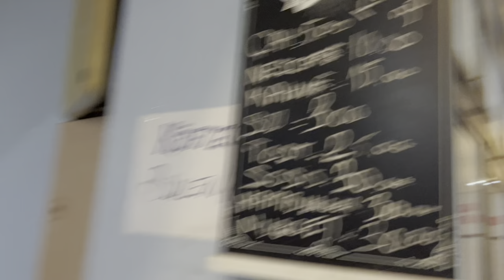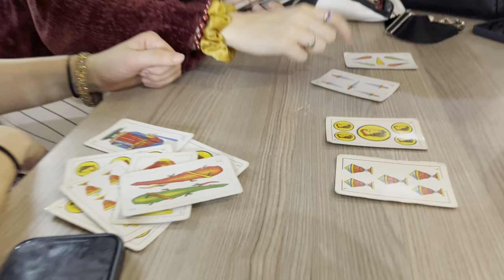my first time ice skating | turkey reaction on pakistani | living in turkey | shor vlogs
This was my first time doing ice skating in my life. It was painfull but we enjoyed a lot.
Hope you will enjoy watching this video also.

First time ice skating | turkey reaction on pakistani | living in turkey | shor vlogs